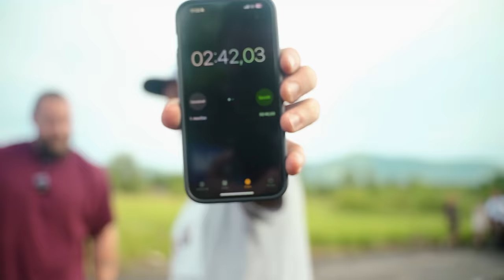Učím Kubu Enžla driftovat! | Vešel se do sedačky? 😂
FRENdly fest 2024 zde na facebook události!